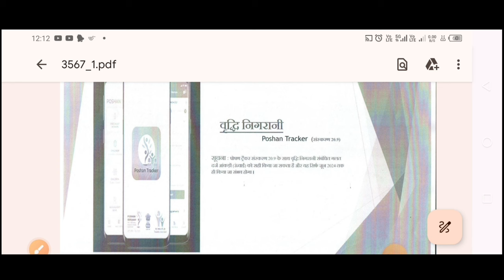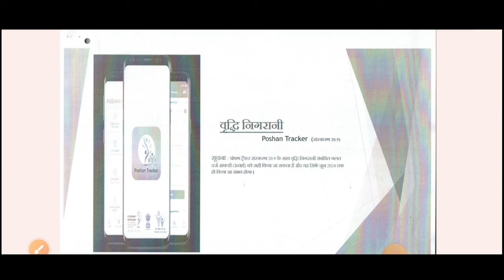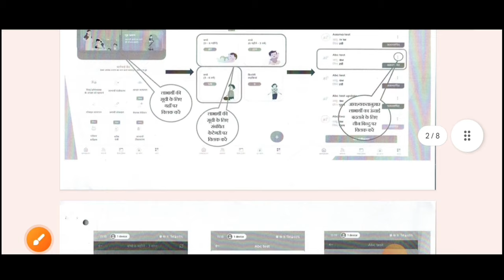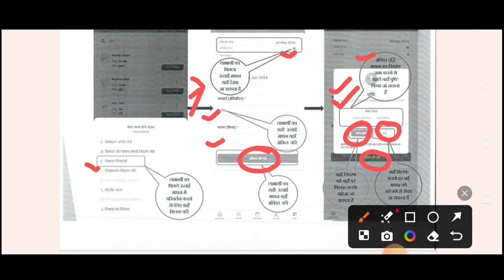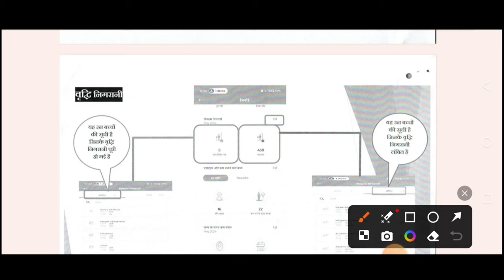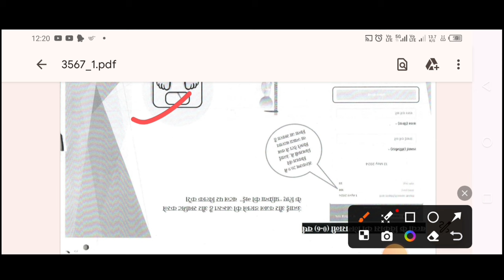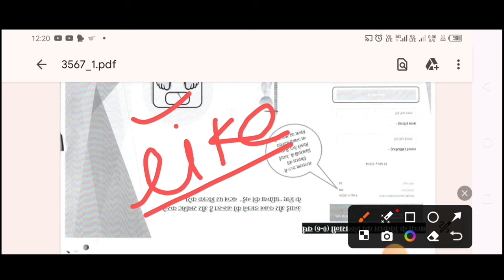poshan tracker 20.9|1st जुलाई से पहले ये काम ज़रूर करें!आखरी मौका!growth monitoring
लाइक कीजिए 👍
कमेंट कीजिए...

posan tracker
anganwadi
icds
icds_news
all india anganwadi news
Atul thought's